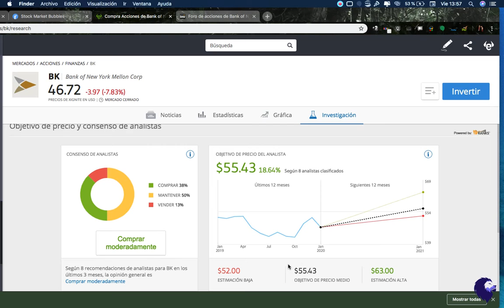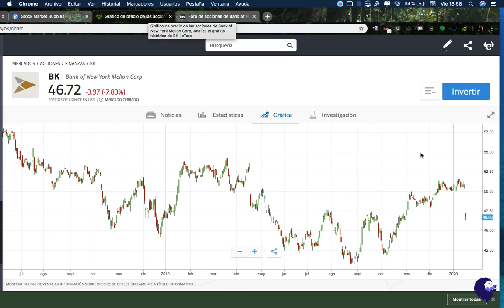bk Sottovalutato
Azione di warrent buffet cade un 8%. Ora di comprare?